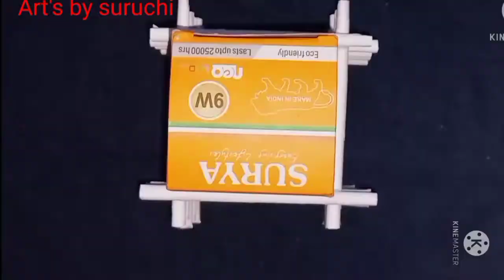Diy origami paper Craft Ideas At Home Very Easy | Easy and beautiful Craft Ideas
Hiii everyone
                                           Art's by Suruchi

Saraswati puja special craft ideas at Home |Saraswati puja decoration craft ideas at Home

keep supporting